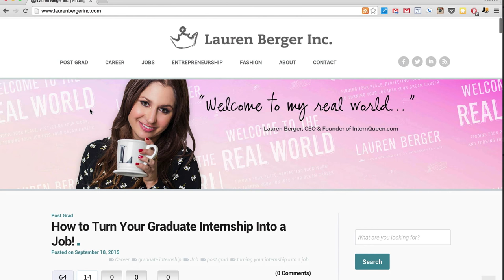Welcome to Lauren Berger- The Intern Queen's YouTube Channel!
I'm so excited to be launching my YouTube Channel! I hope you learned a little bit more about me and I hope you come back and watch my videos each week!

For advice on post grad life and if you're in your first, second, or third job

My books :)

-Lauren Berger